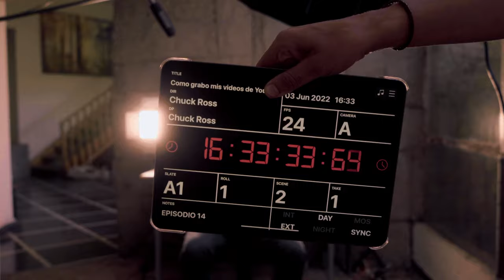Como grabo mis videos de Youtube?/ Vlog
Como grabo mis videos de youtube?
En verdad necesitas el mejor equipo para poder tener una gran calidad ? o necesitas a un gran equipo  para poder realizar tus grabaciones, lo cierto es que no tenemos una gran producción detrás de cámaras.

Lo mas importante siempre para grabar es que seas lo mas creativo posible y tambien preocuparte por el dinamismo de tu video, esto hara que nuestros espectadores se mantengan entretenidos y tambien que puedas transmitir el mensaje que quieres dar en tu video.

En este breve video les voy a mostrar los principales puntos que debes tomar en cuenta para mejorar la calidad de tus videos.